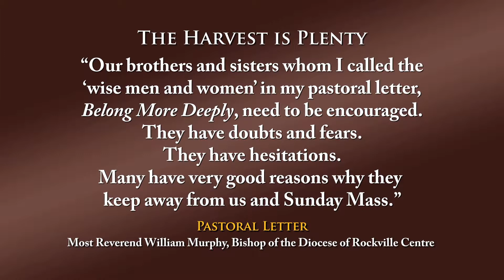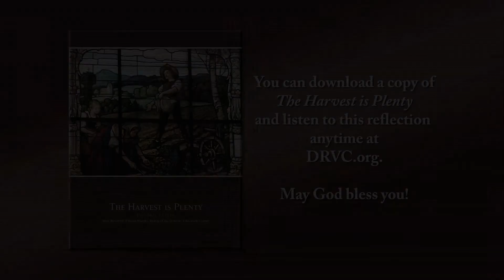The Harvest is Plenty Reflections -- Pt. 18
The Harvest is Plenty Reflections by Bishop William Murphy, Bishop of the Diocese of Rockville Centre.  For more information or to download a copy of Bishop Murphy's Pastoral Letter "The Harvest is Plenty" please